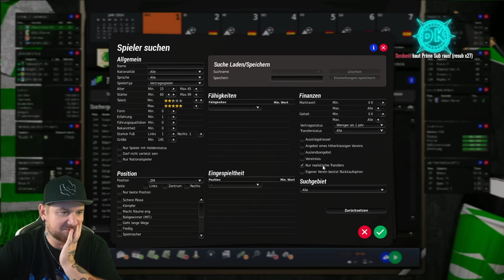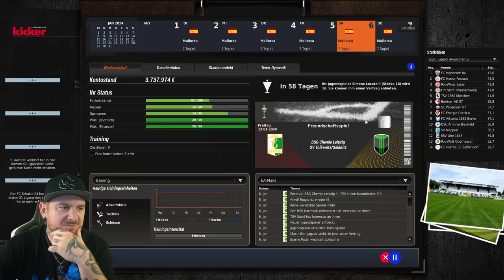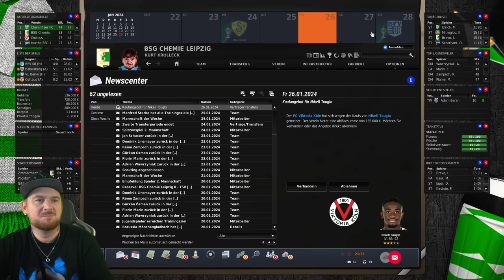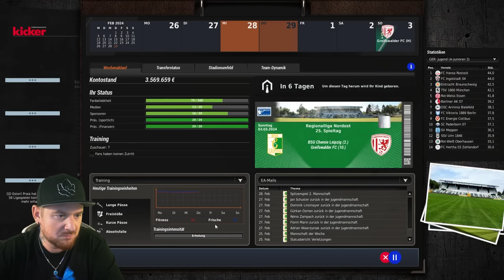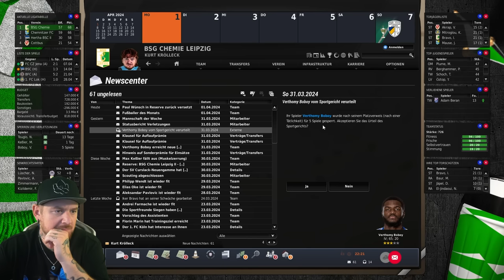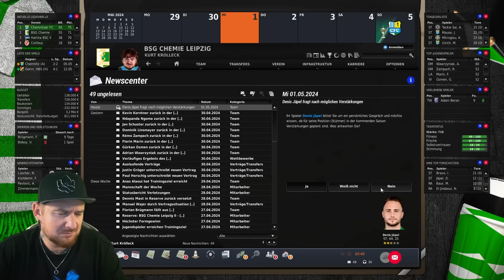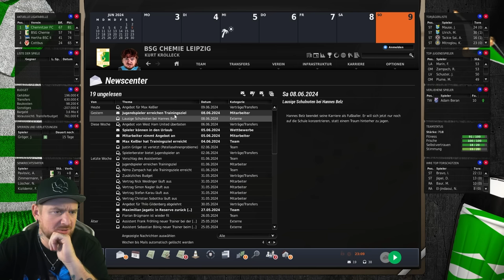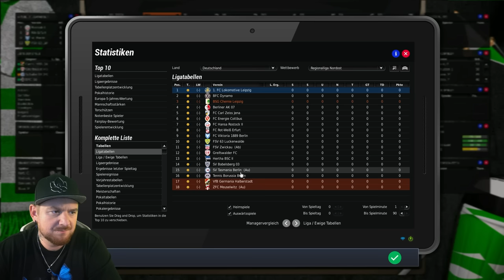Der AUFSTIEG ist zum GREIFEN NAH ! 😱 #4 CHEMIE LEIPZIG KARRIERE EA FUSSBALL MANAGER